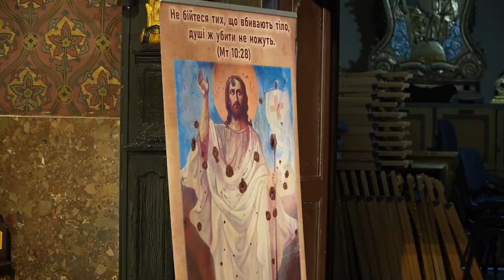Drugi dzień ogólnoukraińskiego spotkania kleryków: „Zaufajmy Bogu, jak św. Józef Bilczewski”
W Wyższym Seminarium Duchownym św. Józefa we Lwowie Brzuchowiczach trwa ogólnoukraińskie spotkanie kleryków rzymskokatolickich. Spotkanie to poświęcone jest historycznej postaci św. Józefa Bilczewskiego, metropolity lwowskiego.

Dzień wcześniej bp Edward Kawa w swoim kazaniu z głęboką wdzięcznością wspominał wszystkich tych, którzy zachowali wiarę w trudnych latach i tym samym ocalili także Kościół. Biskup szczególnie podkreślił wkład i wysiłek arcybiskupa Józefa Bilczewskiego, który był świadkiem heroicznego życia tych księży, którzy w tamtych czasach służyli ludziom i Kościołowi. Św. Józef z Bilczewski w czasie swojej posługi powiększył nie tylko liczbę kościołów, ale także liczbę seminarzystów i księży.

W sobotę 13 maja wszyscy klerycy mieli okazję zwiedzić muzeum w Pałacu Potockich we Lwowie, następnie było spotkanie w Kurii Metropolitalnej z arcybiskupem Mieczysławem Mokrzyckim.

Po obiedzie o godzinie 15.00 wspólnie modlili się w katedrze lwowskiej koroną do Bożego miłosierdzia i wysłuchali konferencji o posłudze kapłana, którą wygłosił ks. Mykoła Leskiw, proboszcz z Czerwonogradu. Otwórzcie drzwi owcom – zachęcał kleryków ks. Mikołaja, aby pachniały owcami, aby pasterze zawsze byli ze swoją trzodą.

O godzinie 19.00 seminarzyści wraz z wychowawcami wzięli udział w procesji fatimskiej w Zimowej Wodzie, której przewodniczył metropolita lwowski Mieczysław Mokrzycki.

„Pójdźmy razem z Maryją i św. Janem Pawłem II, by jeszcze raz prosić o pokój – mówił metropolita do kleryków – Fatima jest wezwaniem, które musimy wypełnić. Warto pamiętać, że losy nasze i całego świata są w naszych rękach. Od nas zależy, czy dobro zwycięży”.